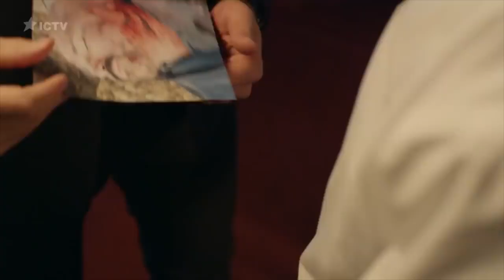Dmitriy Melenevskiy - Action Show Reel 2020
Дмитрий Меленевский - актёр, каскадер, постановщик трюков

Кадры взяты с фильмов :

"Большой Бой" - (реж. Братья Алёшечкины.Роль Назара. Украина. Киев. 2017г.)
“Я с тобой” (роль охранника Аверина. Sisters для 1+1. Украина.Киев 2015 г.)
“Давай танцуй” (роль Сварщика +  каскадер. Реж. А.Березань. Киев 2015)

Сериалы:

т/с "Ловушка" Роль Телохранитель Егора + каскадер, постановочные бои.Film.ua Киев-Москва.2012 г.)
т/c "Агенти Справедливості". Роль Андрій Ведмідь (Украина.Киев. ТРК Украина. 2019 г.)
т/c "Ментовские войны.Харьков" Роль Вихи. (Украина.Киев. 1+1. 2019 г.)
т/c "Великі Вуйки". Роль Работника Службы Безопасности. (Украина.Киев. 1+1. 2019 г.)
т/c "Карпатський Рейнджер”. Роль Бойца.(Украина.Киев. ICTV. 2019 г.)
т/c "Відморожений”. Роль Охранника на мойке. (Украина.Киев. 1+1. 2019 г.)
т/c "Слуга Народа 3".Роль Телохранителя Карасюка. (Украина.Киев. 1+1. 2019 г.)
т/c "Звонарь". Роль Начальника охраны тюрьмы. (Украина.Киев. 2+2. 2018 г.)
т/c "Тайны" Роль Милиционера.  (Украина.Киев.ТРК Украина. 2018 г.)
т/c "Криминальный журналист" Роль Бандита.(Украина.Киев. Film Strim. 2018 г.)
т/c "Cмотрящая вдаль". Роль участника криминальной группировки. (Украина.Киев.FilmUa. 2018 г.)
т/c "Опер по вызову" Роль Телохранителя Лаврова.(Украина.Киев.2+2. 2018 г.)
т/c "Неродная" Роль Бандита.(FilmStrim.Россия. 2018 г.)
т/c "Ты моя любимая" Телохранитель Кирилла Залевского (Украина.FilmStrim. 2018г.)
т/c “ПЕС. Гости из Будущего. Роль Санитара. (Украина.Pro.TV 2018 г.)
т/c "Тот кто не спит" Роль Защитника. (Film.ua 2017 г.)
т/c  "Перекрестки"  Роль Бандита.(ТРК Украина.Киев. 2016 г.)
т/c “Хороший парень“ Роль Охранника. (1+1. 2016 г.)
т/c “Водители“ (Sisters Production. 2016 г.)
т/c “ПЕС 2” Роль Телохранителя (ProTv. 2016 г.)
т/c “Cышишь Шоу” Роль друга Цезаря (Украина. Киев. НЛО.ТВ 2016 г.)
т/c “Пацыки” Роль бойца ММА (Украина. Киев .95 Квартал.2016г.)
т/c “Команда” (ICTV.Киевтелефильм. 2016 г.)
т/c “Прокуроры”  (ICTV.Киевтелефильм. 2015 г.)
т/c “Отдел 44” роль Бригадир ( ICTV. Киевтелефильм. 2015 г.)
т/c  “Владимирская 15” рольФурашев  (1+1.Киев 2015 г.)
т/c “Схватка” – роль Машко (ProTv. Трк Украина. Киев.2015 г.)
т/c “Маёр и ведьма” – роль охранника клуба (Film.ua Киев 2015г.)
т/п“Новый Вечерний Квартал 2019” - Жизнь Зеленского и его жены после заявления о Президентстве. Украина. Киев. 1+1. 2019 г.
Клип ШкурХантерс – Терпния Минимум (Melenevskiy Production.Ukraine.Kiev 2018 г.)

Специализация :

Постановка боевых сцен, боевая хореография, разработка трюков любой сложности, тросовая работа, авто, мото, конные трюки, работа с оружием, высотные падения, горение, подводные трюки, акробатика, падение любой сложности, фехтование, подбор дублюров под любого актера, подготовка актёра к трюкам в кадре, пиротехника 💣

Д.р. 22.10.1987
Рост 187 см
Вес 115кг
Одежда 58
Обувь 44

тел.